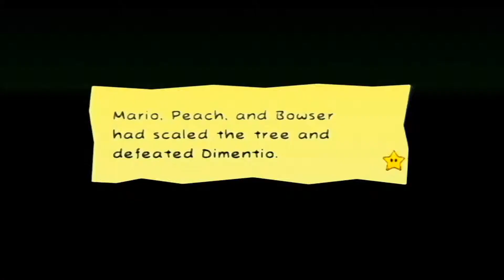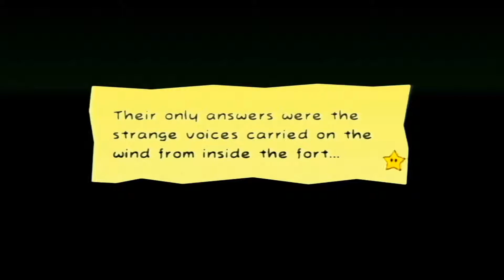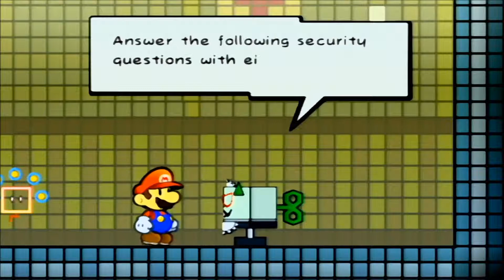Let's play super paper mario part 17 (1080p60fps HD)